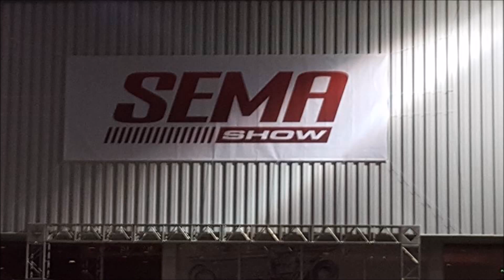SEMA Show - Las Vegas, NV - SlideShow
All kinds of tricked out cars and trucks. Customs, hot rods, concept cars and exotic cars.

Photos: Paul Kimzey
10/31/2016

car, show, exotic, cars, expensive, truck, trucks, fast, sports, aftermarket, SEMA, hot, rod, rods, classic, corvette, motorcycles, super, custom